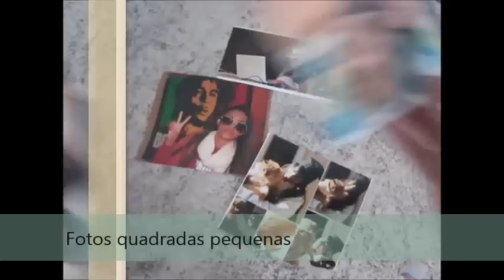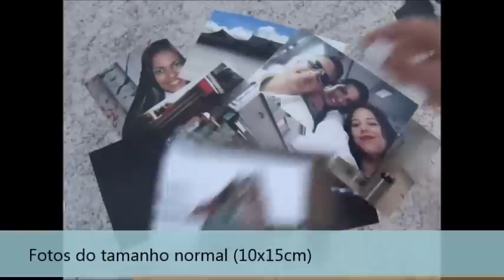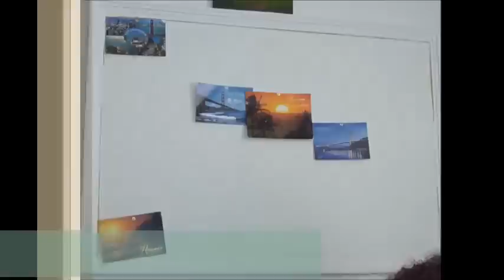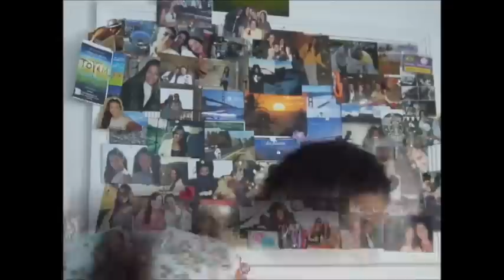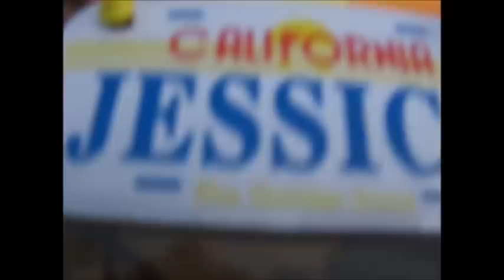DIY: Mural de fotos pra decorar seu quarto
#{ MAIS INFORMAÇÕES AQUI } #
Mostrei este mural no meu vídeo decorando sem gastar muito ( veja Espero que gostem ♥